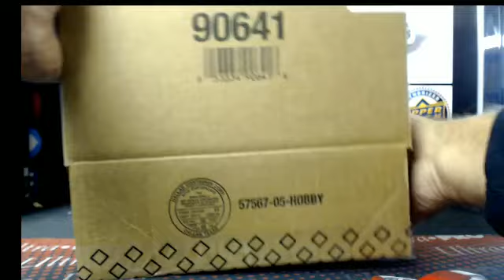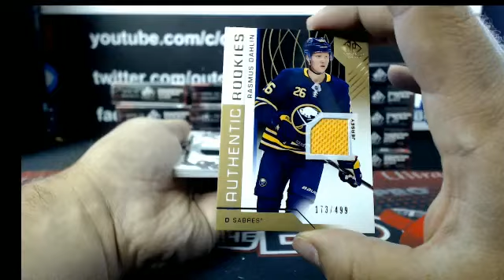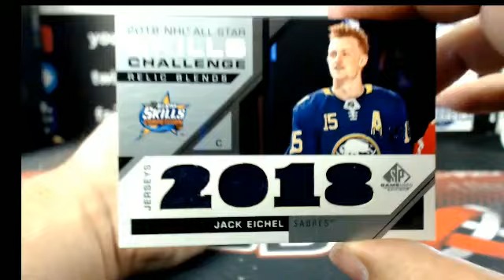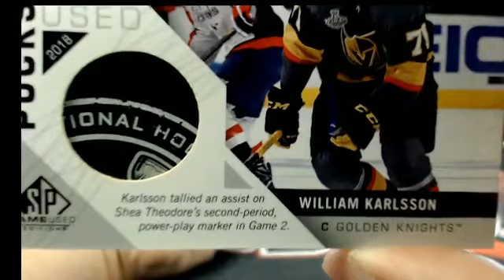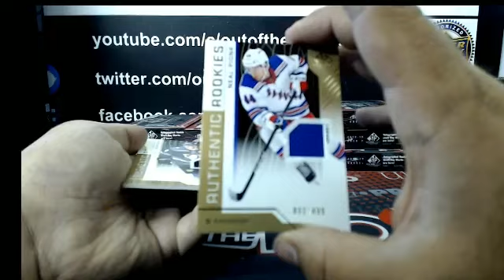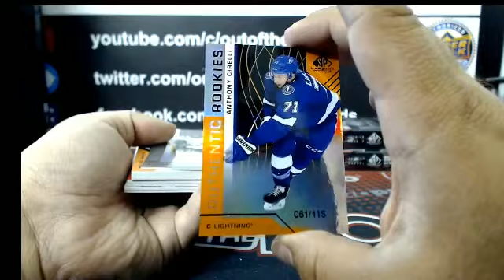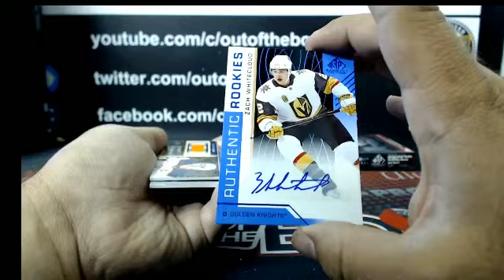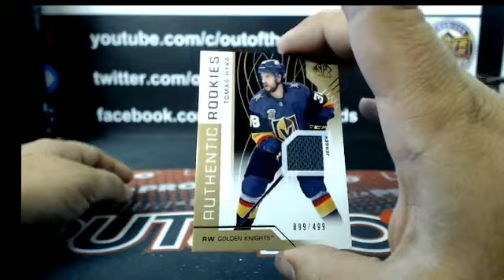Outoftheboxbreaks Break #4813- NEW! 18-19 UD SP GAME USED 20 BOX MASTER CASE TEAM BUY #8